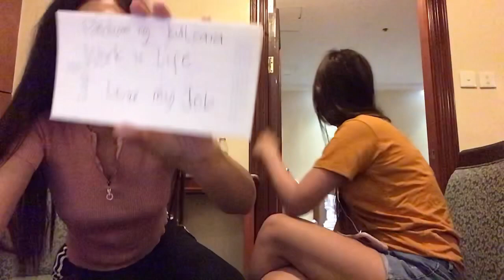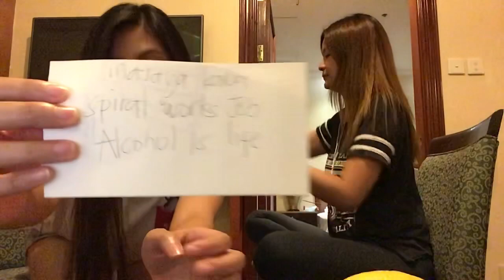WHISPER CHALLENGE | Philippines